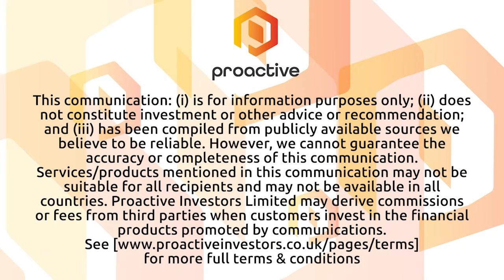AFC Energy "planting flag in the ground" on modular ammonia cracking technology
AFC Energy PLC (AIM:AFC, OTC:AFGYF, ETR:QC8) CEO Adam Bond talks to Proactive's Thomas Warner after announcing that the company is developing "modular, scalable" ammonia cracking technology.

Bond says after "planting a flag in the ground" with today's announcement, the next step is develop a full-scale prototype with a view to making the cracker unit commercially available in 2025.